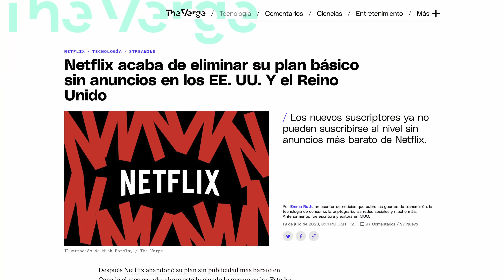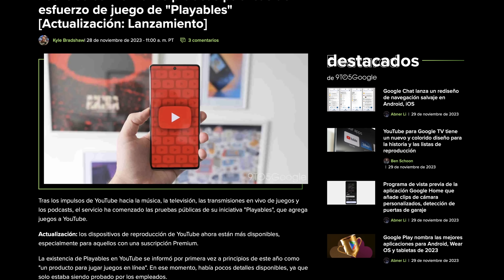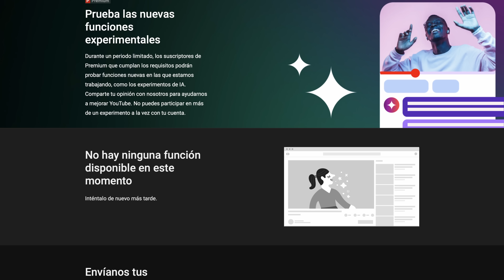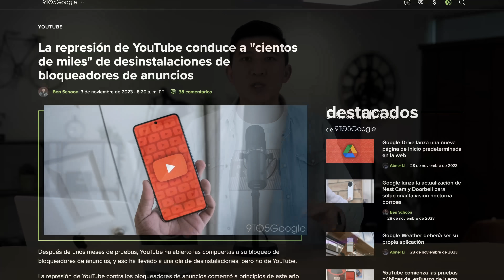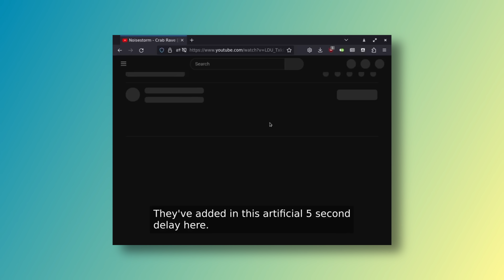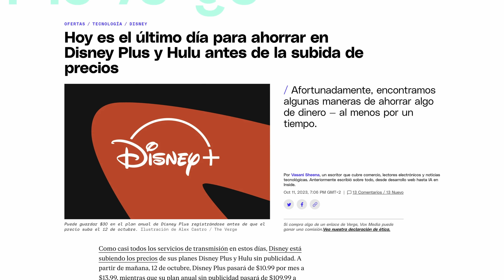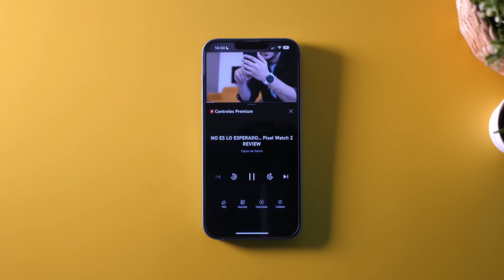Google TRANSFORMA YouTube en... Netflix!!??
►►Sin duda alguna Netflix es uno de los gigantes de la industria del streaming y, como tal, todas sus decisiones impactan en el resto de alternativas: desde Disney+ hasta Prime Video. Lo que tal vez no esperabas es que Google fuese a seguir el ejemplo de Netflix y aplicar ciertos cambios en YouTube que, seguramente, no te van a dejar indiferente.